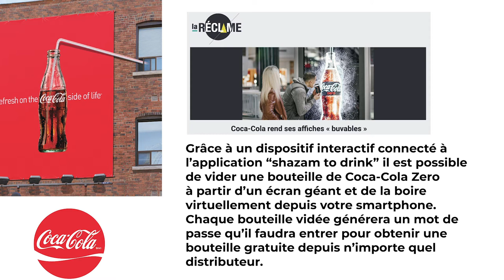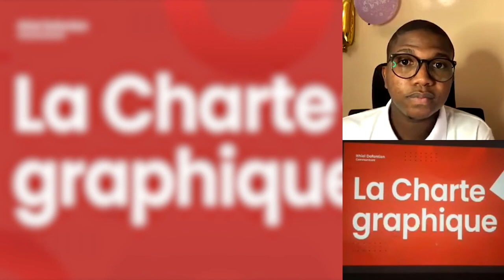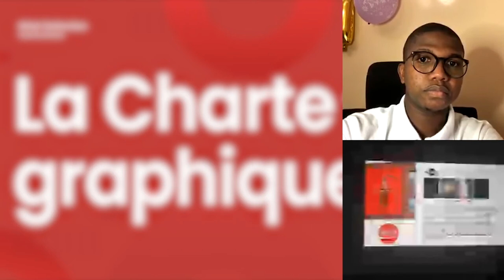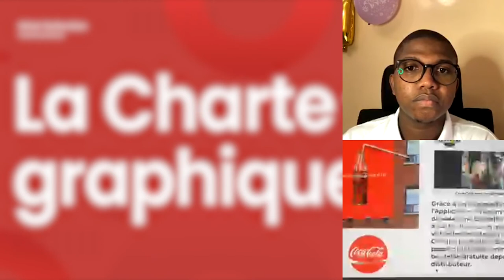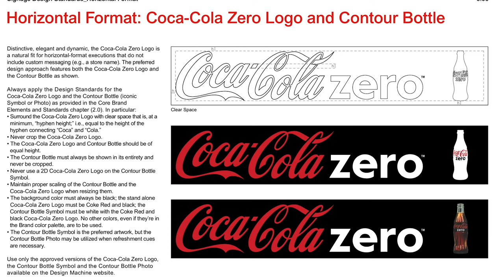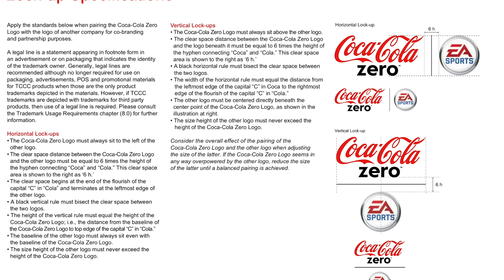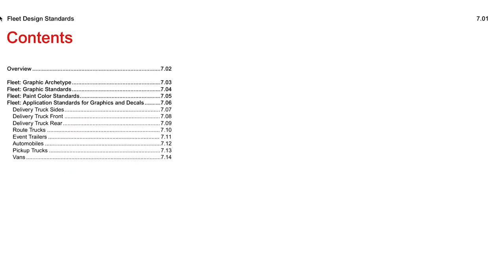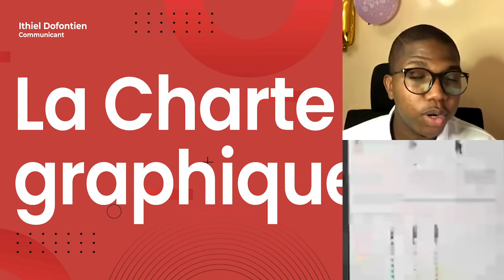L'importance du DESIGN avec